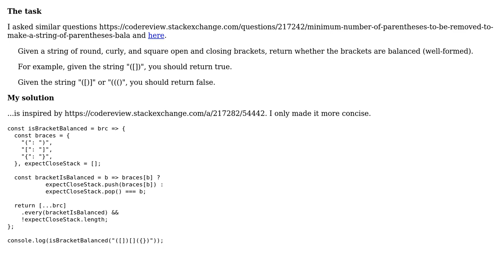Code Review: Check whether string of brackets are well-formed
With thanks & praise to God, and with thanks to the many people who have made this project possible! | Content (except music & images) licensed under CC BY-SA | Music | Images & others | With thanks to user thadeuszlay user Magnus Jeffs Tovslid and the Stack Exchange Network Trademarks are property of their respective owners. You are responsible for your own actions.